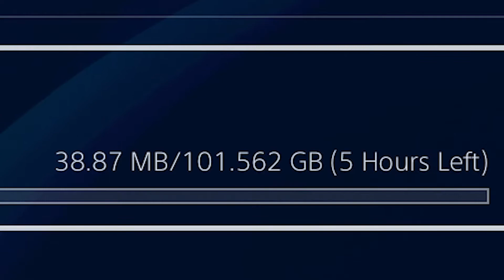When Cyberpunk 2077 is finally out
Still not as big as Modern Warfare. Also this is what I get for getting the digital version :(